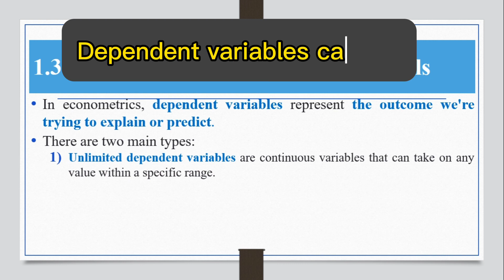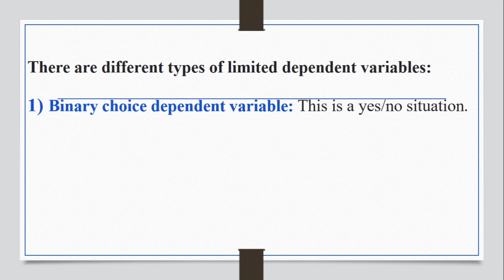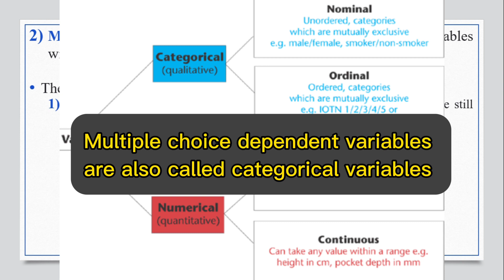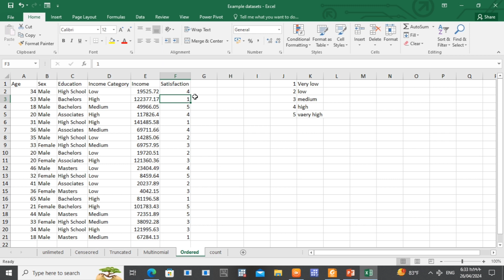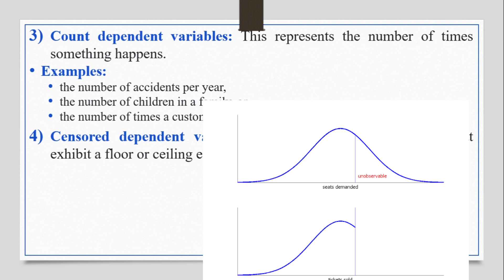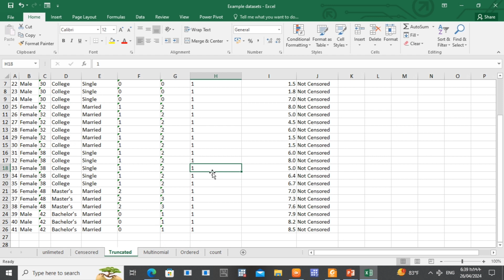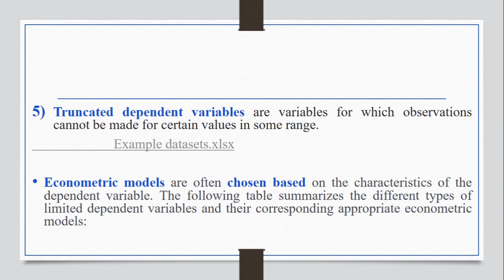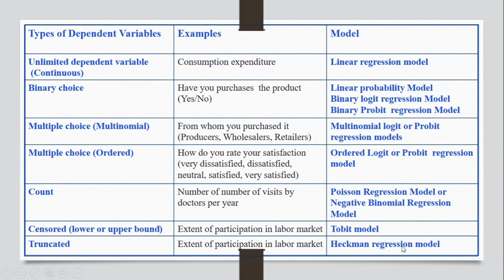Econometrics II:Limited dependent variable Models:Part 4 in Amharic and English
This lecture will provide you with a strong understanding of:

NatureOfQualitativeData: Understanding the advantages and limitations of qualitative variables
DummyRegressors: Encoding categorical variables into dummy regressors
LimitedDependentVariableModels: Overview of models for dependent variables that take discrete values

LinearProbabilityModel: The simplest model for a binary dependent variable
BinaryLogitAndProbitModels: Statistical properties of these nonlinear models
InterpretingBinaryModels: Guidance on interpreting coefficients and probabilities in logit and probit models

Whether you're a seasoned analyst or just getting started with regression analysis, this presentation will equip you with the knowledge and tools for effectively modeling qualitative data.
@attacademy3378 economics stata RegressionAnalysis QualitativeData Econometrics statistics @economicsbyhabtamu @ethiobusinessacademy2023 @etubers @NickHuntingtonKlein @TheEconomist @EconomicsExplained @economistasincero @NickHuntingtonKlein @TheEconomicTimes @statisticsmatt @starplus @statisticsfun @fortinoacademics @ExitExamModel4ethio